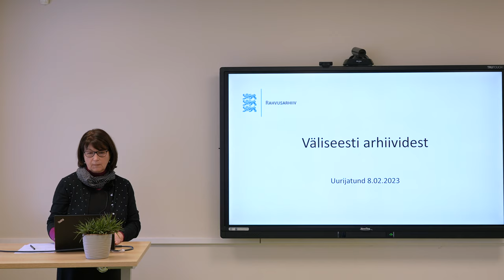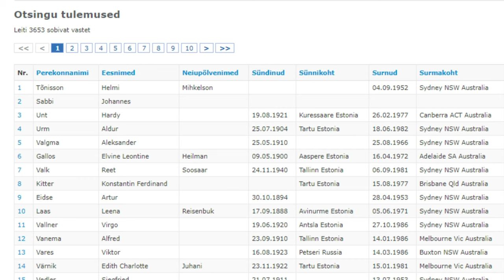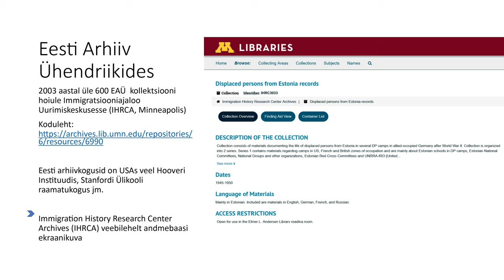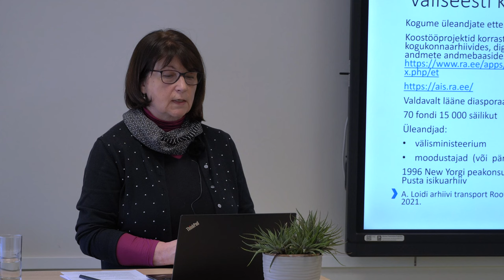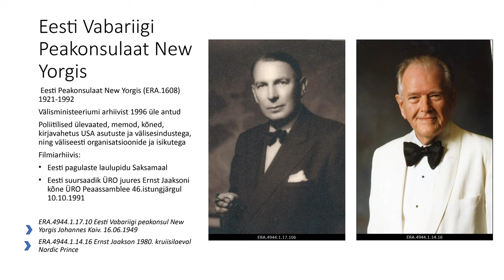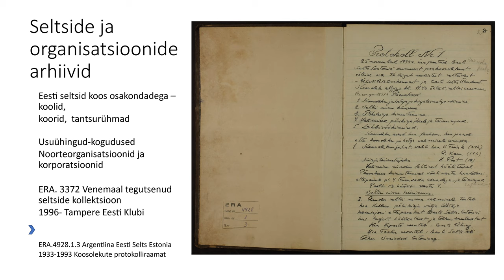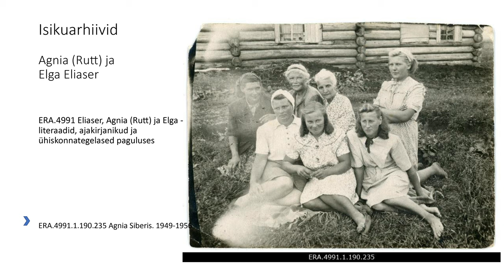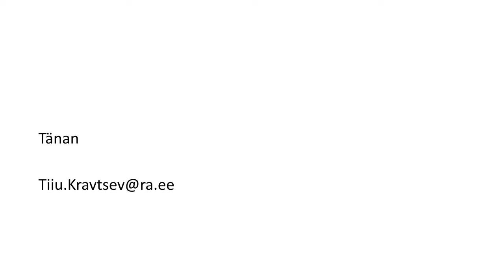Uurijatund väliseesti arhiividest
Kolmapäeval, 8. märtsil räägib Rahvusarhiivi Tallinna kogumisosakonna juhataja Tiiu Kravtsev väliseesti arhiivikeskustest, tutvustab Rahvusarhiivi väliseesti kollektsiooni ja koostööd kogukondadega.